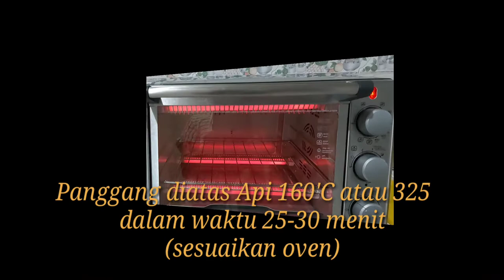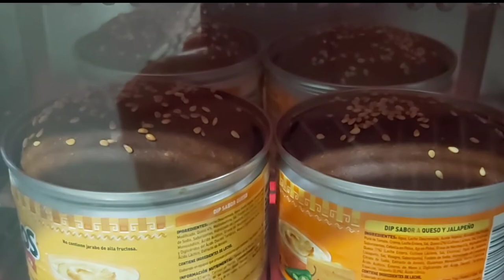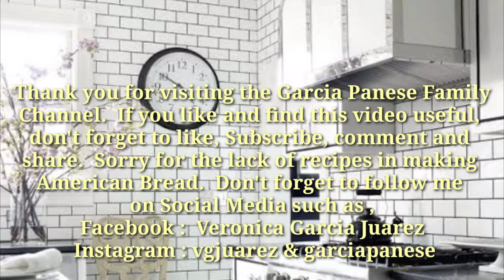AMERICAN BREAD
Thank you for visiting My Channel "Garcia Panese Family".  This Bread is My Creation.  All the Ingredients in making American Bread it's easy to get it

BAHASA INDONESIA
Bahan-bahan:
 * Tepung terigu 500 gr
 * Gula putih halus 2 Sdm
 * Susu,butter 60 gr campur dengan Air hangat (100 ml)
 * Baking Powder 1 Sdm
 * Ragi 2 Sdm direndam dengan Air hangat 100 ml
 * Kayu manis, pala, dan cengkeh (semuanya bubuk). Masing-masing 3 Sdm

ENGLISH
INGREDIENTS:
 * 500 gr Flour
 * 2 Tbsp (tablespoon) Sugar
 * 3 Egg Yolks
 * Milk, butter 60 gr mix warm water (100 ml)
 * 1 Tbsp Baking Powder
 * Yeast 2 Tbsp in 100 ml warm water
 * Cinnamon, nutmeg and clove powder (each of 3 teaspoons).

SPANISH
Ingredientes:
 * Harina de Trigo 500 gramos
 * Azúcar 2 Cucharada
 * 3 yemas de huevo
 * Leche, mantequilla 60 gr mezclar agua tibia (100 ml)
 * Polvo de hornear 1 Cucharada
 * Levadura 2 cucharadas en 100 ml de agua tibia
 * Canela, nuez moscada y clavo en polvo (cada uno de 3 cucharaditas).

How to do it ; Keep watching so you don't get to misunderstand🙏

A. VIDEO EDITING
* Kine Máster
* Picsart
* Thumbnail

B. AUDIO SOUND
* Backsound Music
* Chuki Beats & Trabbey

C. LINK CHANNEL

Warm Regards
Vero